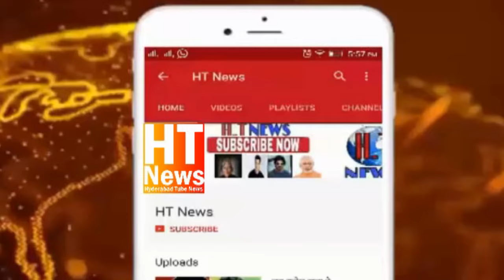Purane Shaher Ke Kishan_Bagh Mein Khaleel Naam Walee Ek Navjavan Ko QTL Kar Deya Gaya